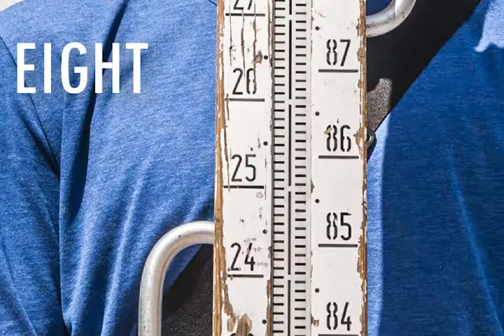Traineeship programme announcement for 2018/2019